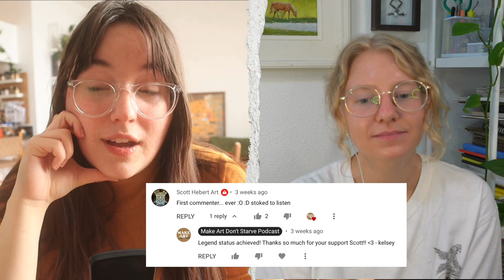Why is developing your art skills so hard?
Developing your art skills is a lifelong endeavor, but it can be really exhausting and time consuming to get your skills to where you want them to be, especially if you have bad habits to unlearn.

In this podcast episode, we chat about how we're becoming better artists, what we're practicing to do so, and how to stay sane and motivated throughout!

♡ TIMESTAMPS ♡

00:00 Becoming a better artist while growing an audience
10:35 The perpetual taste and skill dilemma
15:00 Why trying new mediums is so important
33:00 Avoiding burnout & taking breaks
38:45 How we're leveling up our skills
57:14 Blooper reel lmao

☻ ABOUT THE POD ☻

Make Art Don't Starve is a podcast run by Kelsey (hi, that's me!) and my lovely cohost, Al (aka Lilstarnerd). We're two friends that talk about what it's like to be an artists and content creators.

If you're interested in being interviewed for the podcast, shoot us an email with your social links & a short pitch on what you want to chat about!